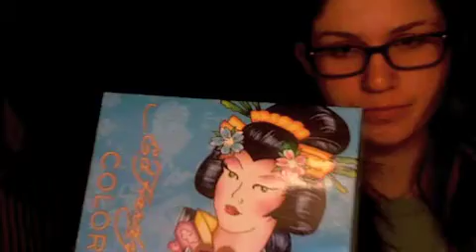Dec 22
Rubberbandits- Horse Outside